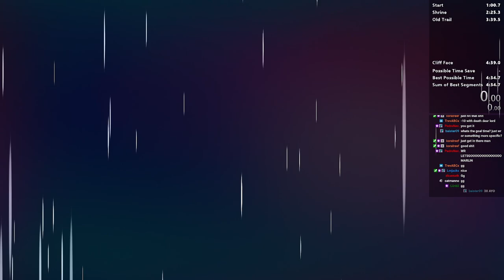Golden Ridge ARB in 4:39.055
Also has Start PB of 1:00.741